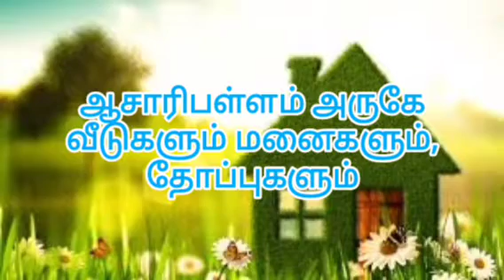Best real estate property developers in Nagercoil Kanyakumari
Discover Your Dream Property in Nagercoil, Kanyakumari: Your Gateway to Tranquil Living

Are you in search of the perfect property in the picturesque locales of Nagercoil, Kanyakumari? Look no further! With its serene beaches, lush greenery, and rich cultural heritage, Nagercoil offers an unparalleled living experience. Whether you're seeking a cozy home, a spacious villa, or a prime commercial space, Nagercoil has something for everyone.

Unveiling Nagercoil's Real Estate Gems

Nagercoil, situated in the southern tip of India in Kanyakumari district, is renowned for its stunning landscapes and vibrant community. As you embark on your journey to find your dream property, let us guide you through some of the most sought-after real estate options in this enchanting city.

1. Beachfront Villas:
Imagine waking up to the sound of waves crashing against the shore and the gentle sea breeze kissing your skin. Beachfront villas in Nagercoil offer exactly that and more. Experience luxury living at its finest with spacious interiors, modern amenities, and panoramic views of the Arabian Sea. Whether you're looking for a weekend getaway or a permanent residence, these villas epitomize coastal living at its best.

2. Heritage Homes:
Step back in time and embrace the charm of Nagercoil's heritage homes. With their traditional architecture, intricate designs, and rich history, these properties are a testament to the city's cultural heritage. From quaint bungalows to majestic mansions, each home tells a story of its own. Live amidst the whispers of the past while enjoying the comforts of modern living in these timeless abodes.

3. Commercial Spaces:
Are you an aspiring entrepreneur looking to set up shop in Nagercoil? Look no further than our range of commercial spaces tailored to suit your business needs. Whether you're starting a café, opening a boutique, or launching a tech startup, we have the perfect space for you. With prime locations, ample foot traffic, and state-of-the-art facilities, Nagercoil is the ideal destination for your business ventures.

4. Residential Plots:
For those who prefer to build their dream home from the ground up, Nagercoil offers a plethora of residential plots in varying sizes and locations. Whether you envision a cozy cottage nestled amidst the hills or a sprawling estate overlooking the sea, you'll find the perfect plot to turn your dreams into reality. With affordable prices and flexible payment options, now is the time to invest in your future.

Why Choose Nagercoil?

Nagercoil is more than just a city; it's a way of life. With its vibrant culture, friendly locals, and abundance of natural beauty, Nagercoil offers a lifestyle that's second to none. Whether you're a nature lover, a history buff, or a foodie, there's something for everyone to enjoy in this enchanting city.

Trending Keywords & Tags

Ready to embark on your journey to find the perfect property in Nagercoil? Your dream home awaits in Nagercoil, Kanyakumari!